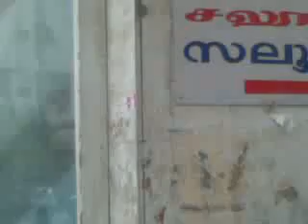cat ar dammam.mp4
dammam